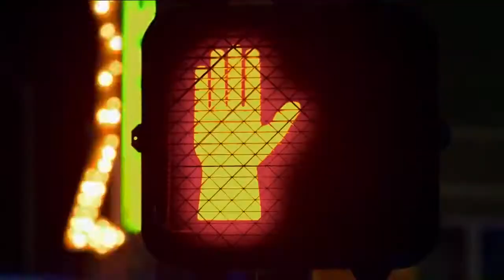Opening Number Dancing With The Stars Season 21